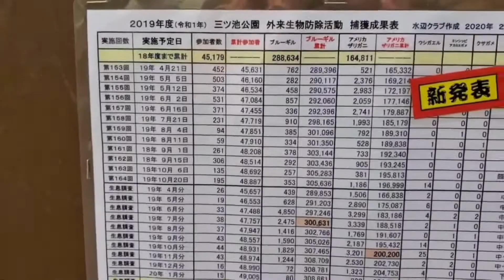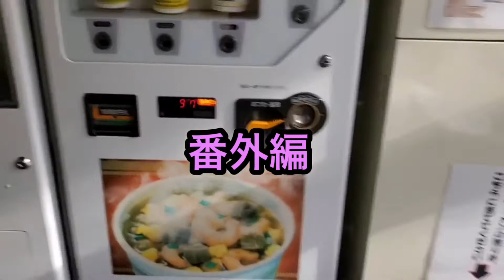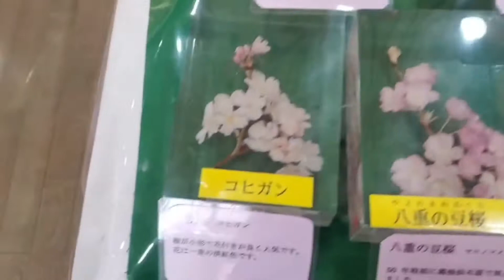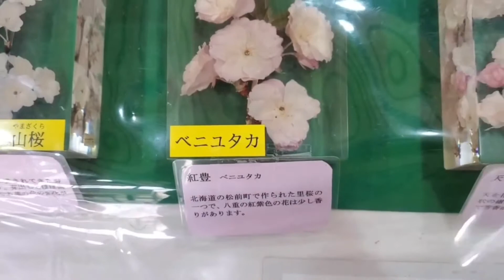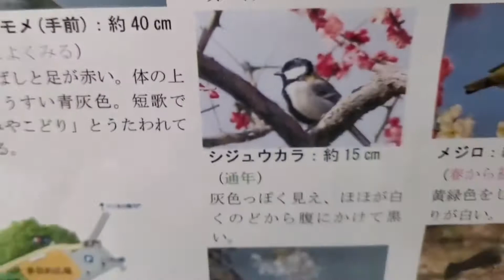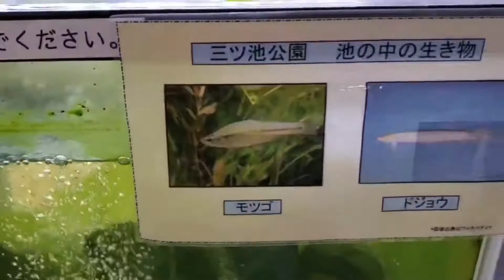パパスといっしょ in the park 三ツ池 桜は また 咲き誇る日が 来るはず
彩〜Aja〜　に込めた　想い　来年は　みんな笑顔溢れる　明るい未来が　来ると良いですね。